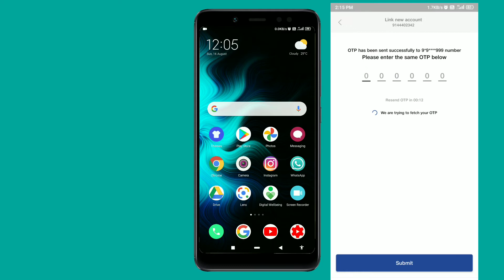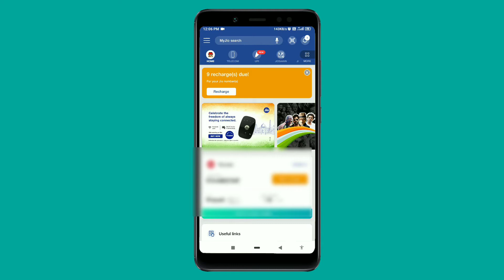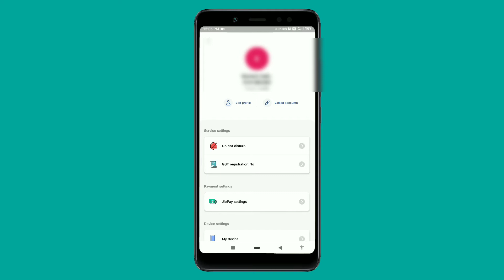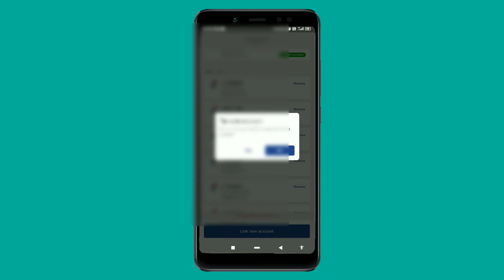How To Remove Linked Account In My Jio App || Technical Kailash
थोड़ा सा प्यार यहा दिखाइये

Equipment used :
Camera Used :REDMI NOTE 5 PRO
lens used  : Nahi Hai
Mic Used : Nahi hai
Laptop Used : nahi hai
Screen Recorder: System recorder

Products That I Used To Make Video 👇
Camera :- Poco X3
Mobile Tripod
Mobile Holder For Tripod
RGB Light